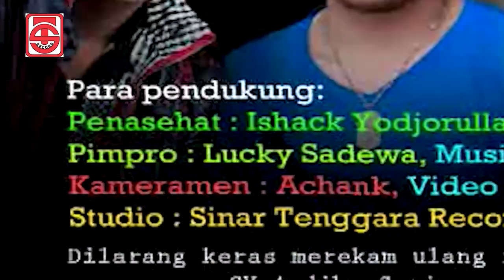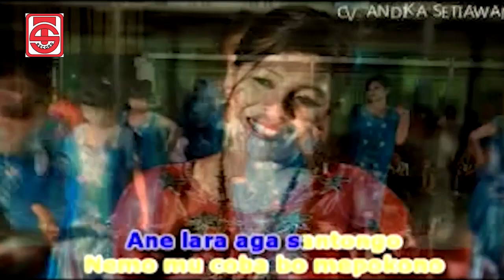PALAIMO VOC. MAYA TETENGGO | Lagu Kaili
Lagu Kaili yang diproduksi oleh Sinar Tenggara Record.

DILARANG MENGUPLOAD ULANG DARI VIDEO SINAR TENGGARA RECORD TANPA SEIZIN DARI KAMI.